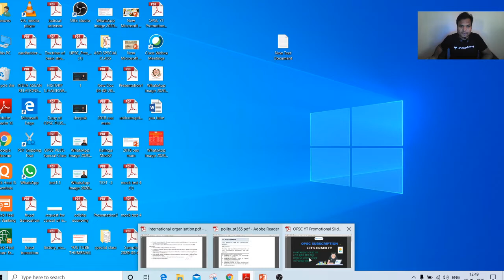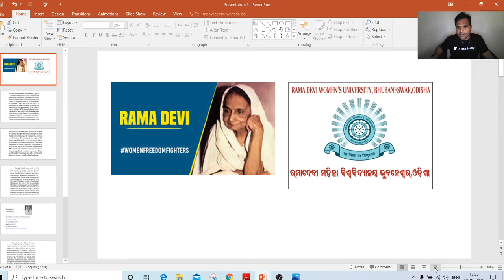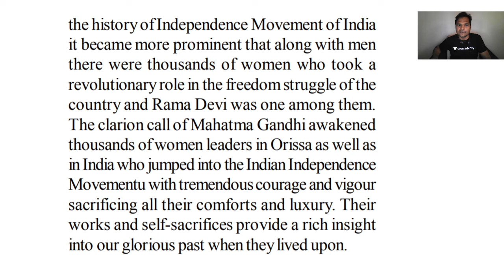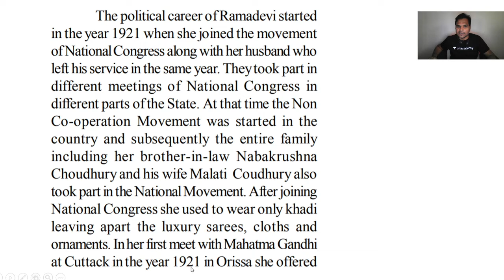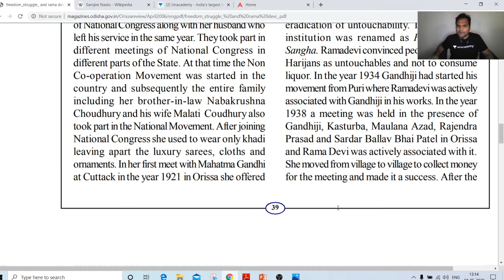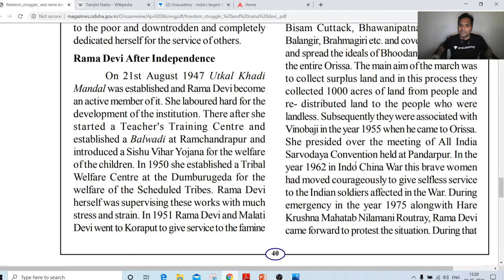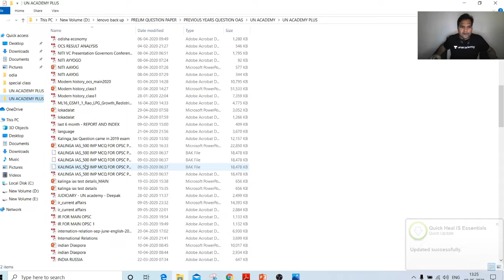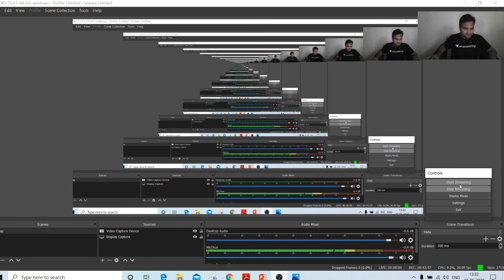OCS solved Answer#Ramadevi Choudhury, Sarojini Naidu, Annie Besant#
ଆମେ ଓଡ଼ିଆ - ରମାଦେବୀ ଚୌଧୁରୀ  || Ramadevi Choudhury

ରମାଦେବୀ ଚୌଧୁରୀ ଜଣେ ଓଡ଼ିଆ ସ୍ୱାଧୀନତା ସଂଗ୍ରାମୀ । ୧୮୯୯ ମସିହା ଡିସେମ୍ବର ୩ ତାରିଖରେ କଟକ ନିକଟସ୍ଥ ସତ୍ୟଭାମାପୁର ଗ୍ରାମରେ ବସନ୍ତ କୁମାରୀ ଦେବୀ ଏବଂ ଗୋପାଳ ବଲ୍ଲଭ ଦାସଙ୍କ ଔରସରୁ ରମାଦେବୀ ଜନ୍ମଗ୍ରହଣ କରିଥିଲେ । ପିତାମାତା ଶ୍ରଦ୍ଧାରେ ତାଙ୍କୁ 'ବେଲ' ଡାକୁଥିଲେ । ପିତା ଗୋପାଳ ବଲ୍ଲଭ ଦାସ ତତ୍କାଳୀନ ଡେପୁଟି କଲେକ୍ଟର ଥିଲେ । ସେ ବିହାରର ଗୟା, ମୁଜାଫରପୁର, ହଜାରିବାଗ ଭଳି ସମସ୍ୟା ବହୁଳ ଅଞ୍ଚଳରେ ସେ ପ୍ରଜାମାନଙ୍କ ନିକଟତର ହୋଇ ପାରିଥିଲେ । ରମାଦେବୀ ହେଉଛନ୍ତି ଉତ୍କଳ ଗୌରବ ମଧୁସୂଦନ ଦାସଙ୍କ ଝିଆରୀ । କୌଣସି ବିଦ୍ୟାଳୟକୁ ନଯାଇ ମା' ରମାଦେବୀ ଓଡ଼ିଆ, ସଂସ୍କୃତ, ହିନ୍ଦୀ, ବଙ୍ଗଳା ଭାଷାକୁ ଆୟତ୍ତ କରିଥିଲେ ।
Sarojini Naidu
Annie Besant has a huge role in the success of Indian freedom struggle. She started the Home Rule Movement when the Indian National Congress was in a state of decline. She founded the Central Hindu College in Banaras and Theosophical Society in Madras.